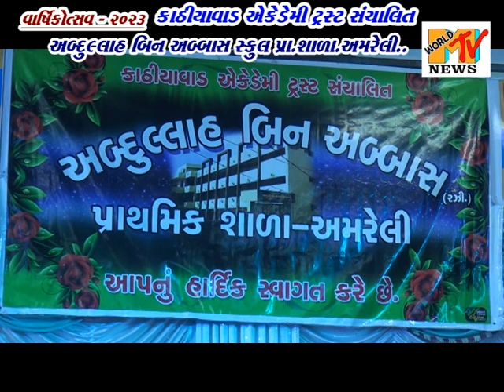ABDULLAH BIN ABBAS SCHOOL ANNUAL FUNCTION PROGRAMME PART - 6 - 2023....AMRELI....94269 23122..